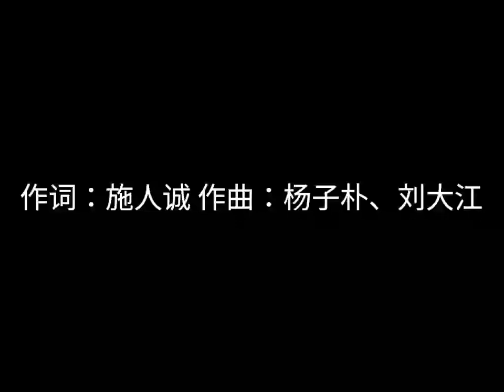田馥甄 - 你就不要想起我 - 歌词版 - Hebe Tien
《你就不要想起我》是施人诚填词，杨子朴和刘大江谱曲，洪敬尧和温奕哲编曲，田馥甄演唱的国语歌曲。该歌曲是华研国际2013年11月29日发行的田馥甄第三张个人专辑《渺小》的第二主打歌曲 [1-2]  。
田馥甄第三张专辑《渺小》第二波抒情主打《你就不要想起我》在2013年11月25号HITFM电台，联合MTV全球首播。 [3]

《你就不要想起我》是词曲搭档杨子朴、施人诚的再次合作。作词者施人诚想藉由田馥甄的歌声，唱出可能更为诚实的、更为普遍的面对情伤，其实心中根本不甘心不释怀的心情。 [3]

我都寂寞多久了还是没好
《你就不要想起我》MV
感觉全世界都在窃窃嘲笑
我能有多骄傲 不堪一击好不好
一碰到你我就被撂倒
吵醒沉睡冰山后从容脱逃
你总是有办法轻易做到
一个远远的微笑
就掀起汹涌波涛
又闻到眼泪沸腾的味道
明明你也很爱我
没理由爱不到结果
只要你敢不懦弱
凭什么我们要错过
夜长梦还多
你就不要想起我
到时候你就知道有多痛
当时那些快乐多难得美好
你真的有办法舍得不要
才刚成真的美梦
转眼就幻灭破掉
祝福你真的可以睡得好
明明你也最爱我
只要你敢不懦弱
夜长梦很多
你就不要想起我
到时候最好别来要认错
你就不要 想我到 疯掉
明明你也还爱我
只要你敢不懦弱
夜长梦会多
你就不要想起我
我等夜监听你说多爱我